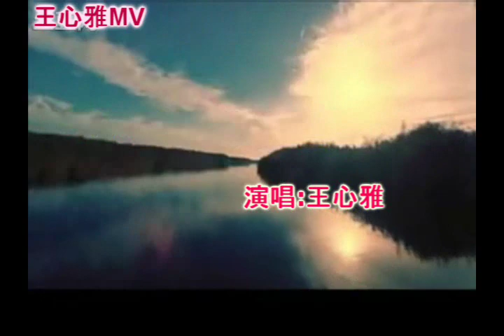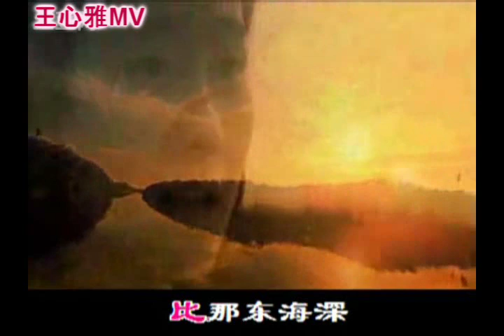洪湖水浪打浪 王心雅